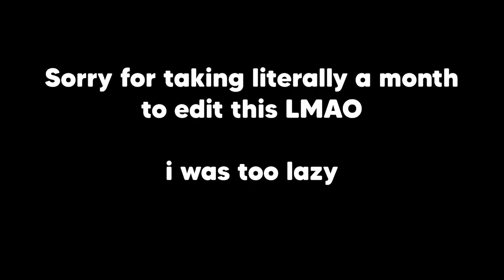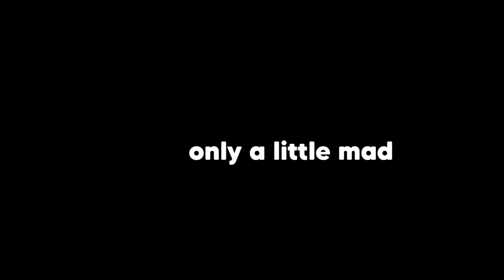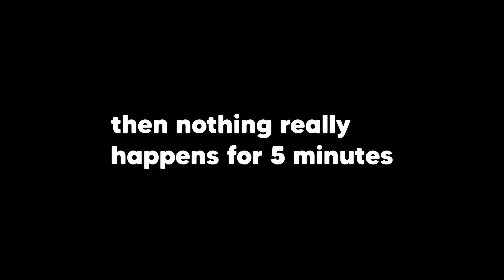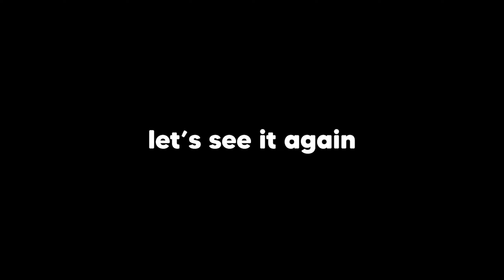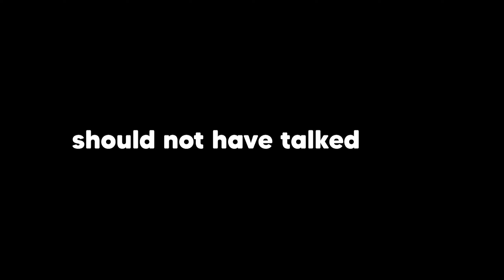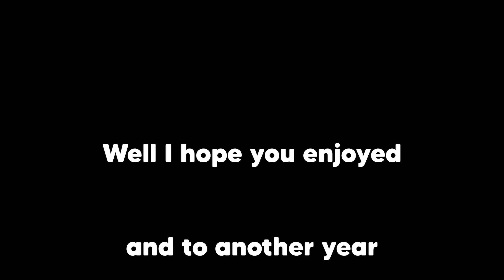Solo bedwars but it's a stream this time (part 2)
Yeah i started editing this on monday or something but i didn't have much time and i was gone for the weekend so this comes out even later
Anyways i had to cut a lot because it was just not very interesting, kinda sad but still some funny moments

Mouse is PCGamingRace Glorious model D